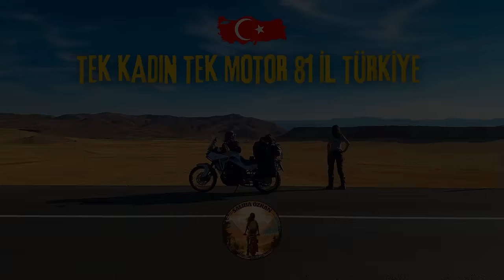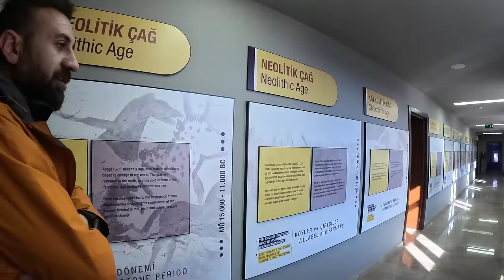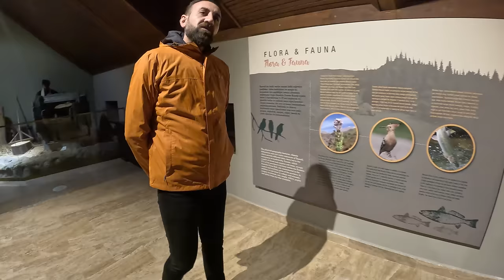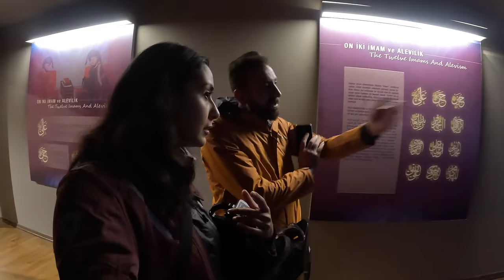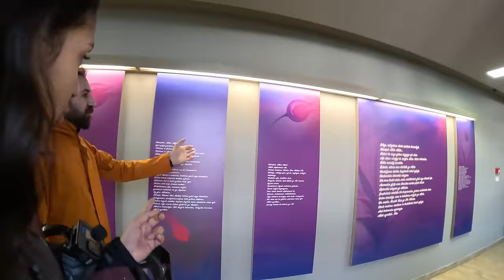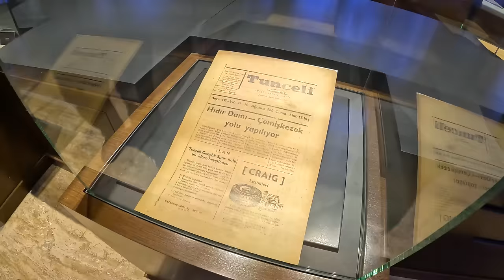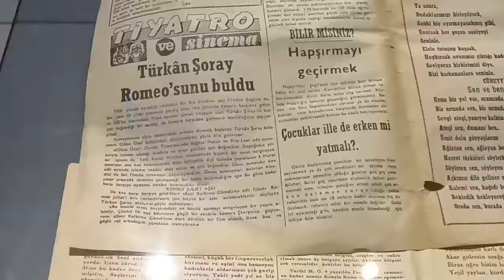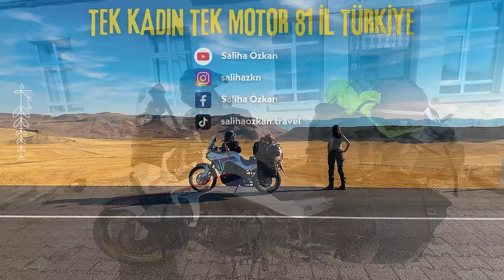MUNZUR NEHRİ BOYUNCA.. - Tunceli'den Ovacık'a / Türkiye Turu Bölüm 36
Tek Kadın Tek Motor 81 İl Türkiye Turu Yolculuk Arkadaşlarım;
► Honda Türkiye / Esengül
► Turuncu Takip Sistemleri
► NGK Global
► Mitas Türkiye
► Tripmate RidePlay Sistemler